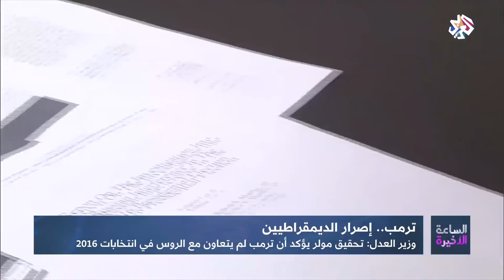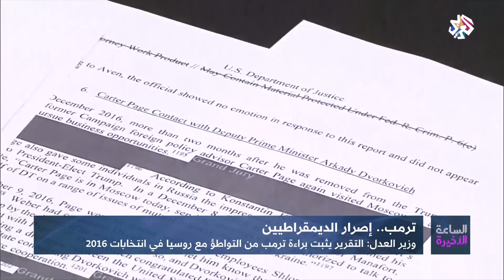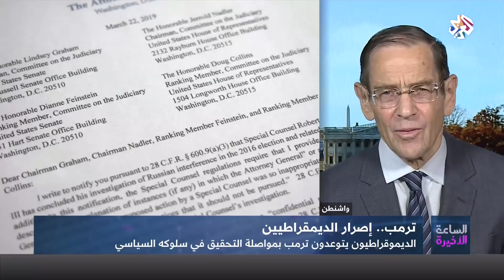الساعة الأخيرة | ترمب .. إصرار الديمقراطيين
توعد الديمقراطيون بمواصلة التحقيق بشأن سلوك الرئيس الأميركي دونالد ترمب "اللا أخلاقي"، وذلك بعد نشر خلاصات التحقيق بشأن التدخل الروسي في الانتخابات الرئاسية الأميركية عام 2016، والذي خلص إلى عدم وجود أي تواطؤ بين فريق حملة ترمب وموسكو.
وطلب الديمقراطيون من المحقق مولر، الإدلاء بشهادة أمام مجلس النواب بحلول 23 مايو المقبل.